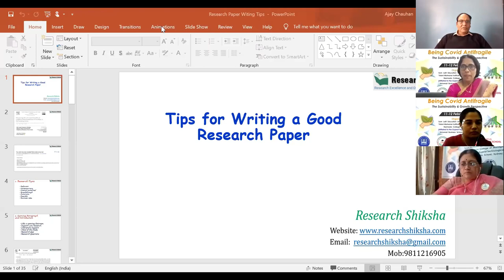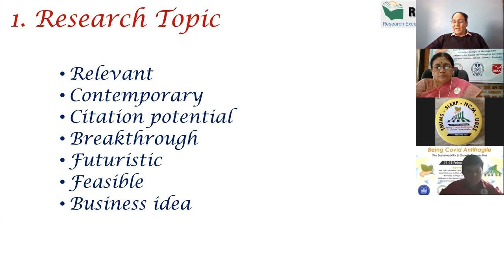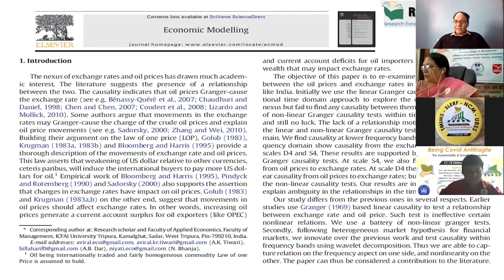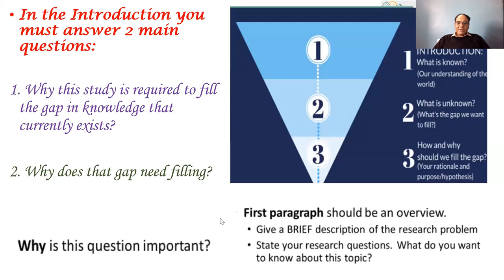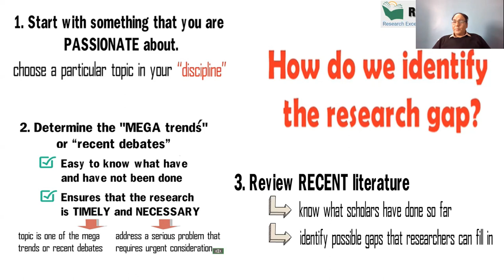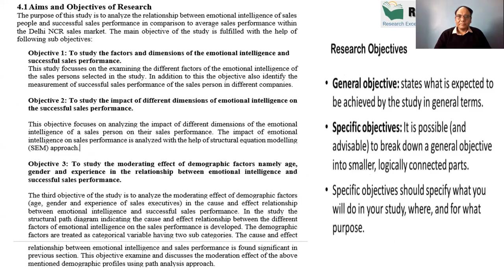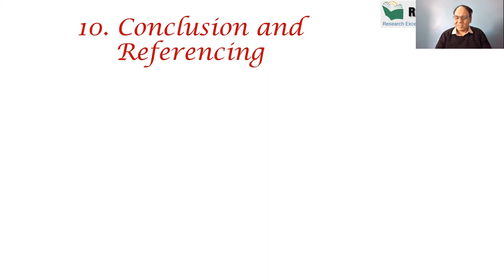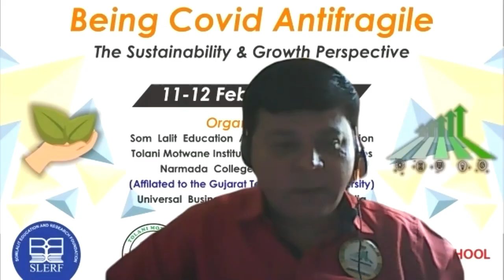Reseach Paper Writing Tips